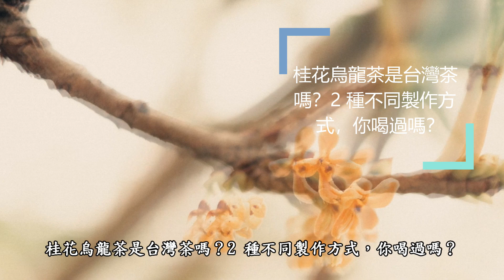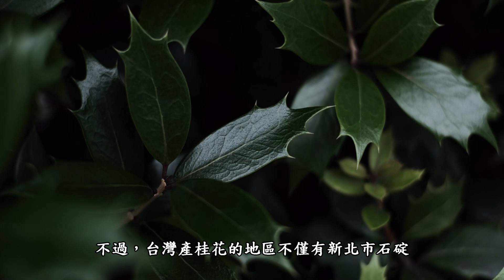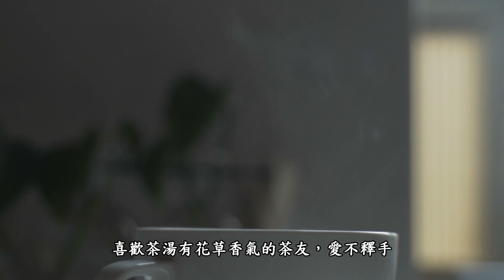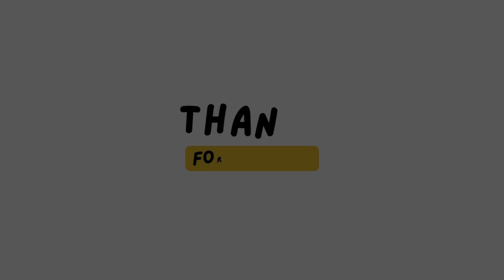【烏龍茶小百科】桂花烏龍茶是台灣茶嗎？2 種不同製作方式，你喝過嗎？Is osmanthus oolong tea a Taiwanese tea?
Please change the subtitles in english.
字幕を日本語に変更してください .

0:00桂花烏龍茶是台灣茶嗎？
1:01 桂花茶園種植的烏龍茶有桂花香氣
2:17 桂花乾加上烏龍茶混合而成
2:59桂花烏龍的味道怎樣呢？
4:08桂花有藥用價值嗎？
5:20在家做桂花烏龍茶

桂花烏龍是台灣茶，正統、道地的台灣茶

有兩種不同製作方式：
第一、 桂花茶園種植的烏龍茶有桂花香氣
第二、 桂花乾加上烏龍茶混合而成

我們是一間在桃園南崁自培自烘的小型製茶和販售的茶行，已有20年的歷史，
與你一起推廣台灣正統、道地的高山烏龍茶，
從自身開始再到全世界

台灣賣場: 蝦皮週一到週四傍晚 5－30～6－30直播，
也歡迎有在”找”茶的朋友，用銅板價試試我們做的茶。

We are a small tea making and selling shop in Nankan, Taoyuan.

Taiwan Store: Small Shopee - shopee.tw/jeateafriend
Monday to Thursday evening 5－30 ~ 6－30 live broadcast,

and also share tea knowledge here Cross-border store: jeyhing.en.taiwantrade.com/

Marketing all over the world We welcome friends who like to drink tea to learn about the beauty of Taiwanese high mountain tea with us.

Friends who are "looking for" tea are also welcome to try our tea at the copper price.